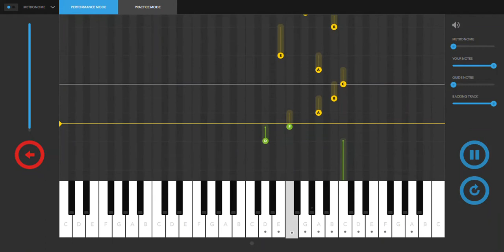Melodics - Euromotion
Playing **Euromotion** song from Melodics using a Novation Launchkey61. All credits to the authors and Melodics.